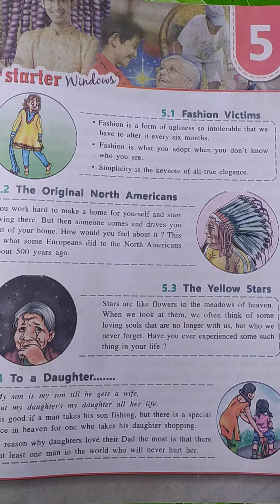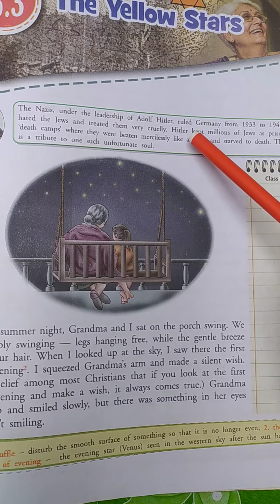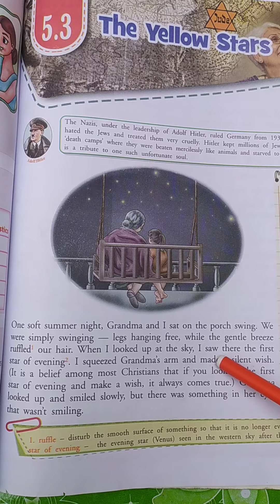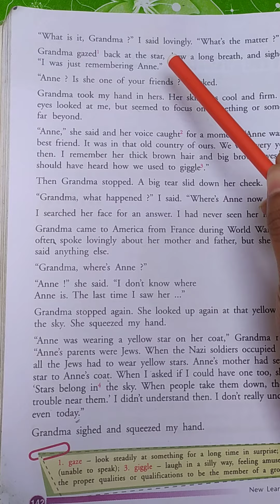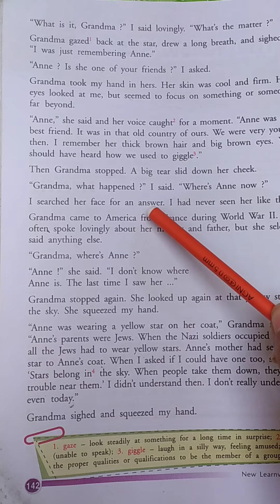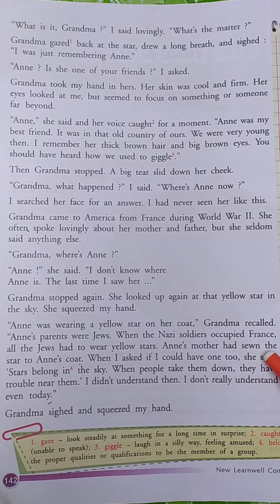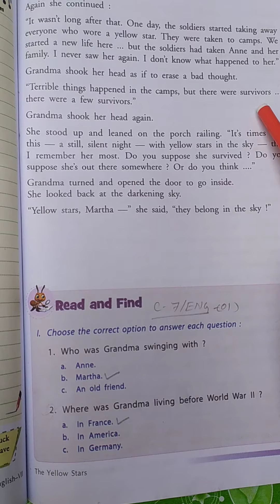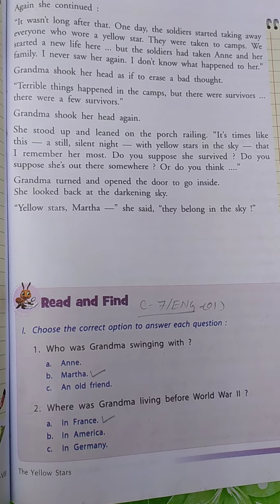GPS, class-7th, English,ch-5.3 of unit-5(whole part)